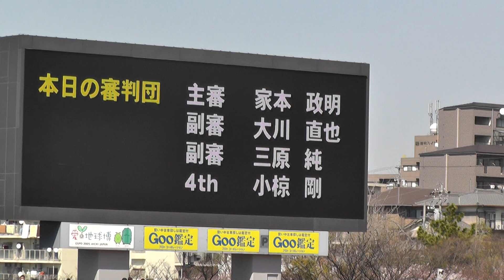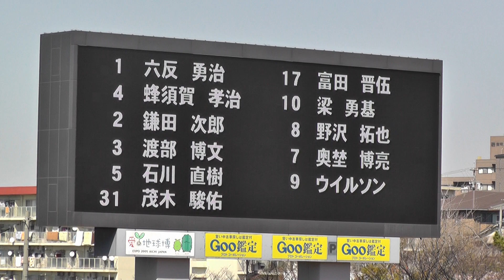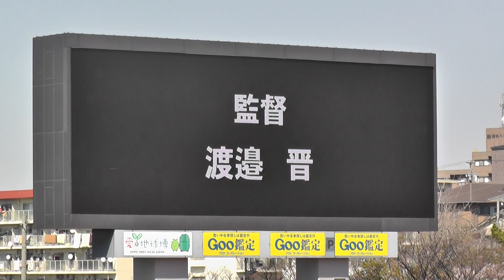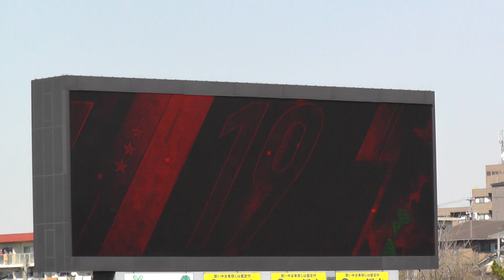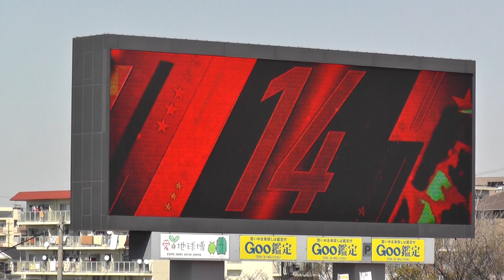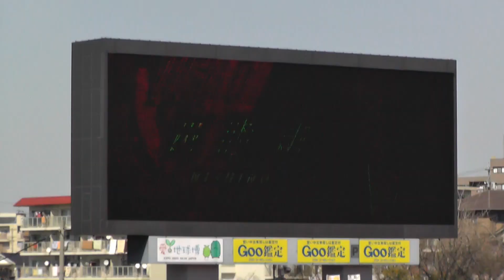2015 名古屋グランパス 選手紹介(2015.3.28 YNC予選B組第2節)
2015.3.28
Jリーグヤマザキナビスコカップ予選B組第2節
名古屋グランパスVSベガルタ仙台
瑞穂陸上競技場